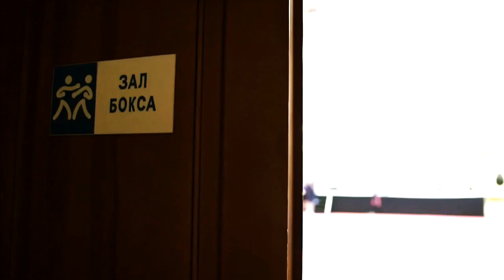Владимир Кличко / Wladimir Klitschko / Highlights / Klitschko vs Joshua / by cohors23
HD Highlight - Владимир Кличко / Wladimir Klitschko / Dr. Steelhammer / Highlights / Wladimir Klitschko vs Anthony Joshua / by cohors23

Song -
Tomsize & Simeon - Jump